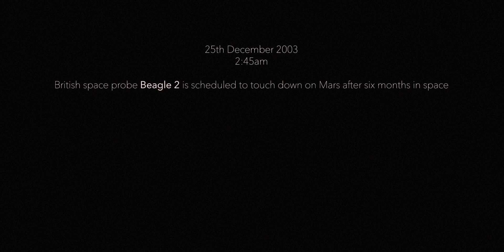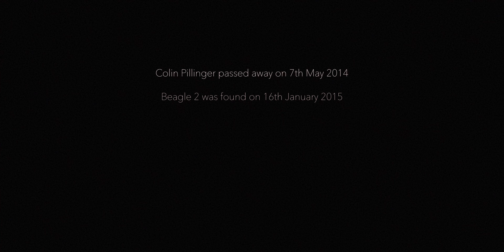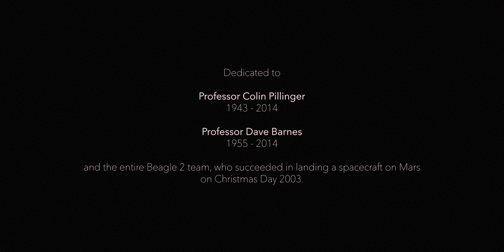Beagle 2: Lost and Found on Mars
On Christmas Day 2003, the UK's Beagle 2 spacecraft was due to arrive on Mars - instead, it vanished without a trace, until a chance discovery over a decade later showed how tantalisingly close the unique mission had come to success. This animation envisages what Beagle 2 may look like now, after twenty years on Mars.

This short film has been in the making for some time and has been something of a labour of love for me. Beagle 2 made a huge impact on me as a child and I hope that this animation serves as a fitting tribute to all of those who worked on the program.

Credits:

Animation, modelling, texturing & rendering by Benedict Jewer

Additional models & textures from Poliigon

Interview with Colin Pillinger taken from his BBC Radio 4 Desert Island Disks episode, available on BBC sounds:

Music from PremiumBeat - "Interstellar Love" by Ballian De Moule

Additional SFX from MixKit

Software used: Blender 3D, Substance Painter, Adobe After Effects, Adobe Premiere Pro
The Photographer plugin for Blender was invaluable.

Dedicated to Professor Colin Pillinger, Professor Dave Barnes, and the entire Beagle 2 team.

If you'd like to support the channel, consider contributing to my Patreon All proceeds go directly into improving the channel's content, and if you pledge $10 or more (even as a one off!) you'll get access to download some of my models.